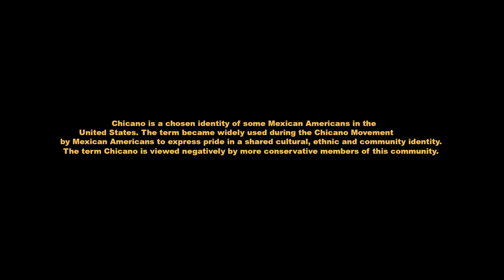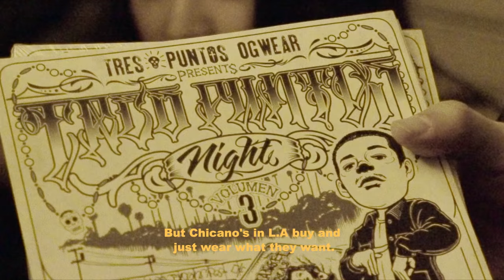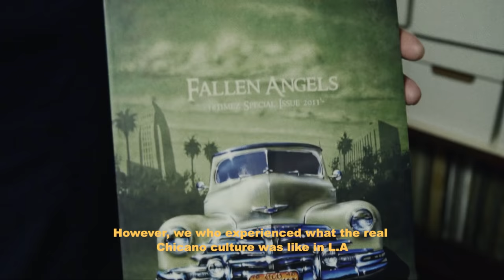Chicano, a film by Louis Ellison and Jacob Hodgkinson (Chicano influence on the Japanese culture)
Chicano influence on the Japanese culture.